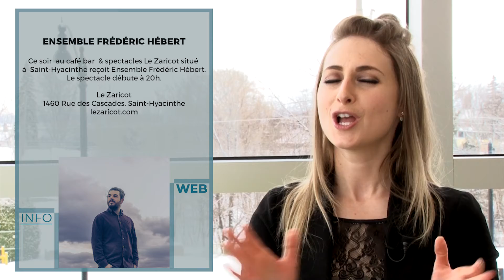infoweb du mardi 14 janvier 2020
Salon de l'agriculture à Saint-Hyacinthe
Assemblées ordinaires du conseil
Ensemble Frédéric Hébert